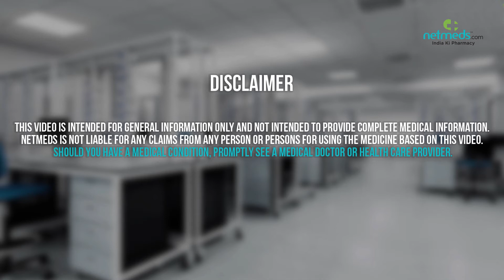Lactulose Powder - Drug Information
Lactulose Powder : Therapeutic Uses, Warning and Precautions, Interactions, Directions for Use, Side Effects and Storage